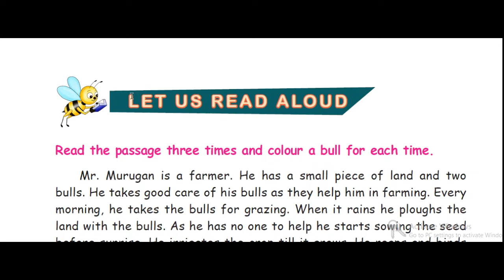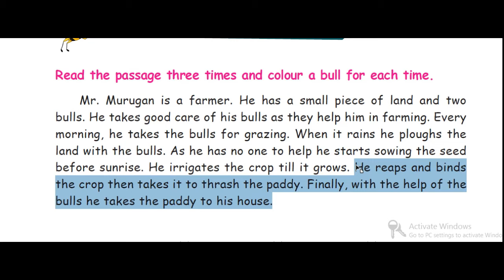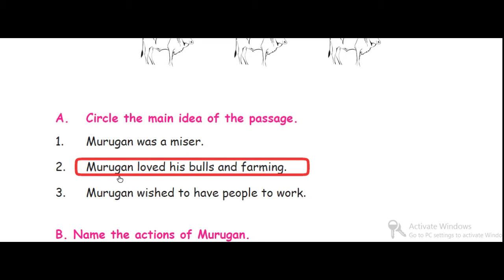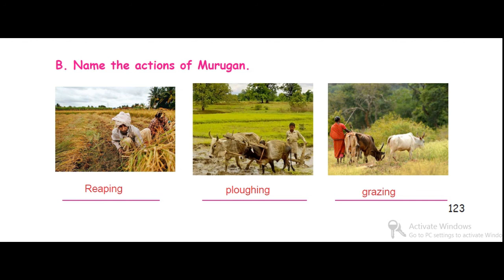5th Standard English Term 1 lesson 2 - My Native Place let us Read Aloud Page No:123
lesson 2 - My Native Place
let us Read Aloud Page  no:123